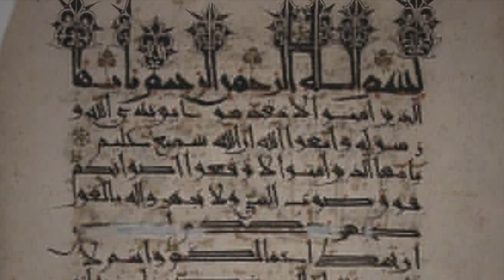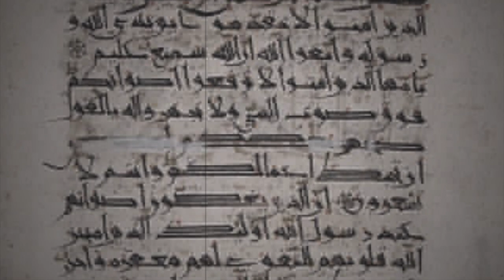عبرة من حياة الصحابة(عَبْدُاللَّهِ بْنُ جَحْشٍ) The life of the Companions( Abdullah bin Jahsh)